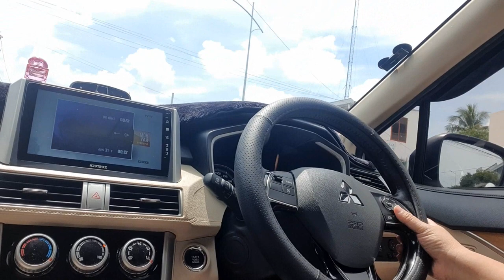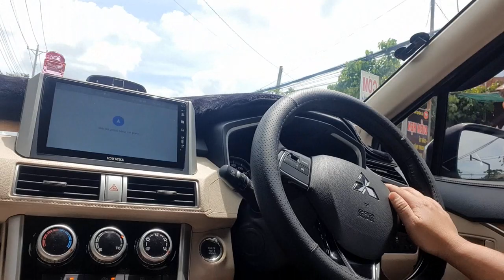Ra đường cùng trợ lý ảo trên xe Xpander